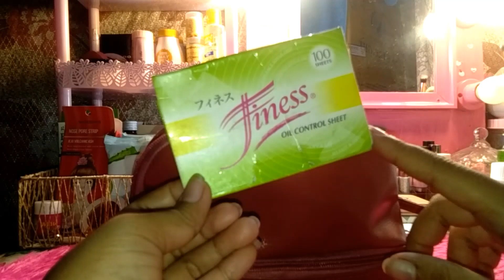WHAT'S IN MY KIKAY KIT 2019 (PHILIPPINES) MAKEUP | Mich SJ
Song MBB - Jonas Schmidt (Vlog No Copyright musi)